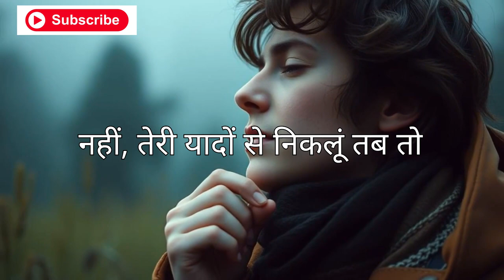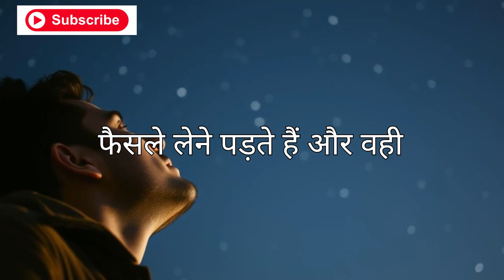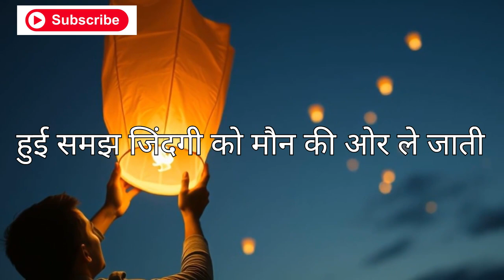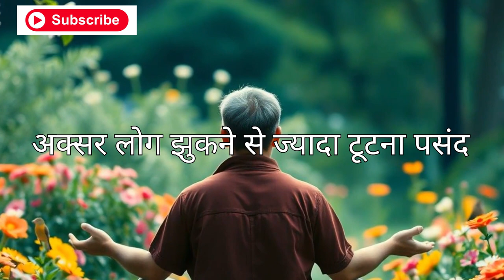हारना मत | loneliness motivational | Mentality Motivational Video in Hindi Inspiration for Students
This motivational video is dedicated to all those who are feeling alone in their struggles and want to do something big in their life!
motivational speech with inspirational & positive quotes by them you can get zenith of success and a very good positive life also you can learn meditation, know true love & listen hindi stories based on real life. Our aim is to provide you knowledge of personality development in hindi and how to earn money online, how to do prayer, also providing routine solution of family relationship etc. we are trying to provide every one a good health & wealth and happiness which is key to success.
►Line 1 English
►In this video.. Line 2 English
►So watch this video till end so that.. Line 3
☀️"Motivational vblog" works Hard to Provide☀️
🔴Motivational vblog को फॉलो करें🔴